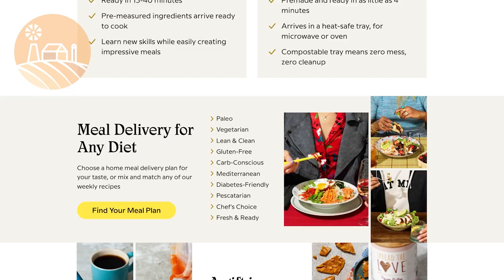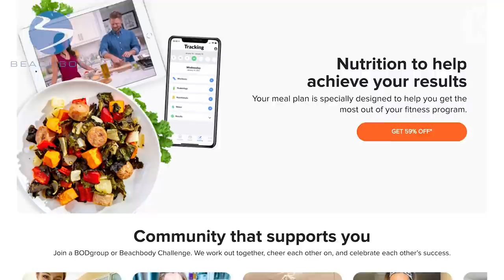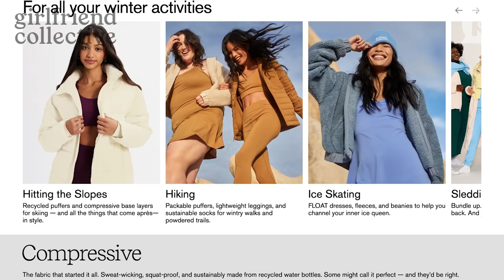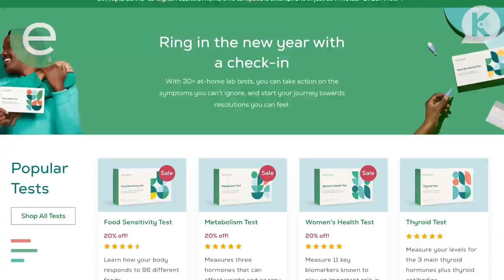Peter Gallagher and “The Power of Love” | Welcome to the OC, Bitches! Rachel Bilson & Melinda Clarke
Peter Gallagher, aka Sandy Cohen, aka everyone’s favorite dad – is back! This time, he’s in the studio with his OC co-stars, Rachel Bilson and Melinda Clarke, to discuss “The Power of Love” (S2 Ep 8).

In this episode of the show, Sandy sings to Kirsten, “Don’t Give Up on Me.” Hear Peter’s story about how that song came to be part of The OC. And, all that it led to afterward: a lifelong friendship with Solomon Burke, a record deal, and the making of Peter’s album “7 Days in Memphis.”

Peter shares what he would have done differently in this episode. Melinda remembers a story about the wardrobe choice that was originally made for the Riviera Magazine shoot. And, they all have some thoughts on Lindsay’s outfit in this episode!

The Power of Love Synopsis: When Sandy seemingly forgot their 20th anniversary, he tries everything to make it up to Kirsten. But with Seth acting out to try and be with Alex, and Ryan lying on his behalf, Kirsten fears leaving the boys alone and their anniversary may be doomed. DJ calls it off with Marissa after seeing her true motivations for dating him.

Sunbasket delivers the joy of eating with bold flavors, organic produce, and sustainable seafood and meat.

Beachbody lets you stream over 1,500 of the hottest workouts from top trainers – to all your devices: TV, phone, tablet. Anytime, anywhere. to get 14 days totally FREE.

Girlfriend Collective creates responsibly-sourced activewear for everyone, all sizes and bodies! Receive $25 off $100 or more when you go
Everlywell offers 30+ at-home lab tests so that you can take action on the symptoms you can’t ignore, and start your journey toward resolutions you can feel.

Follow @rachelbilson and @themelindaclarke on Instagram.